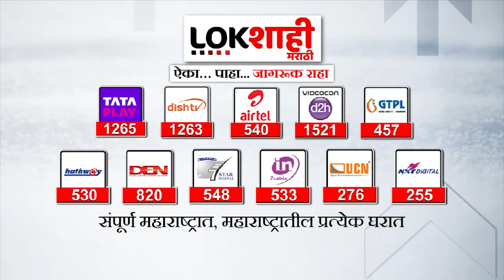Sunil Kedar : ब्रेकिंग! कॉंग्रेस नेते सुनील केदार यांना मोठा दिलासा | Lokshahi Marathi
केदार यांच्या जामीन अर्जावर आणि शिक्षेला स्थगिती देण्याच्या अर्जावर मुंबई उच्च न्यायालयाच्या नागपूर खंडपीठात सुनावणी झाली. त्यात न्यायालयाने जामीन मंजूर केलाय. राज्य सरकारने जामीन अर्जाला विरोध केलाय